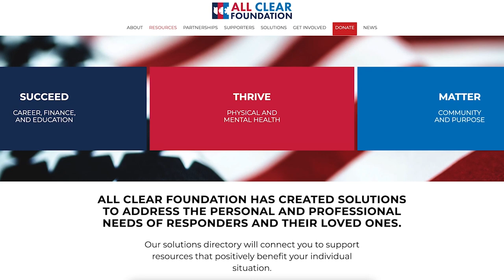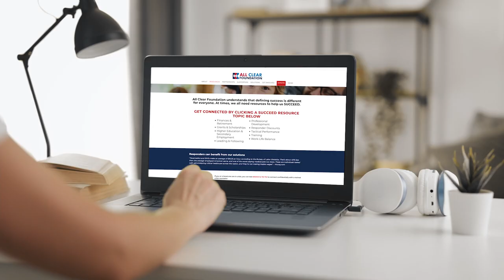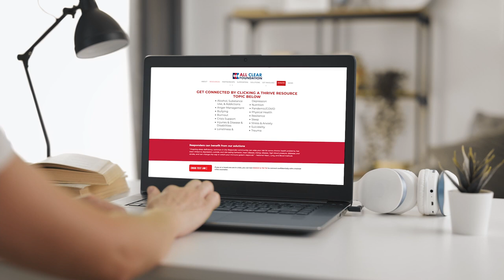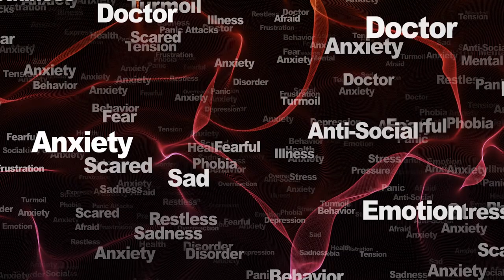All Clear Foundation solutions for Emergency Responders - Advancements TV series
On a daily basis Emergency Responders are faced with challenging, dangerous, and draining situations. A resulting increased level of stress injury in the form of depression, anxiety, burnout, and even suicide, is being felt among those who serve our communities.

All Clear Foundation discusses Solutions to these issues including our continually-evolving ecosystem of tools, resources, and programs for Responders and their families, made possible through the strategic alliance of our partners.